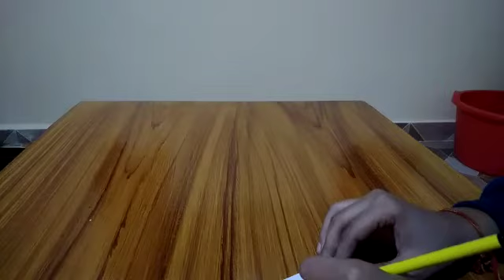EXPERIMENT- How to make pinhole camera Class 6th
How to make pinhole camera